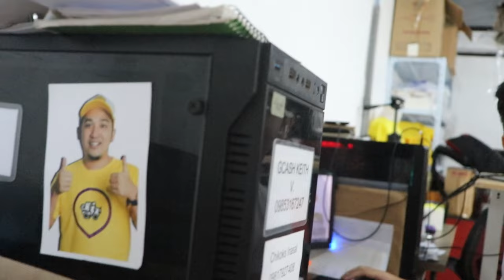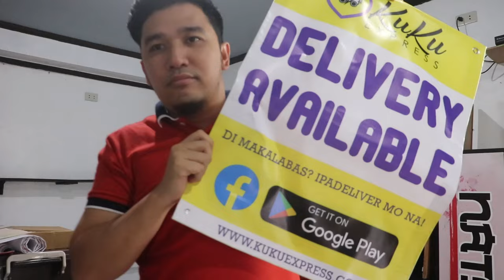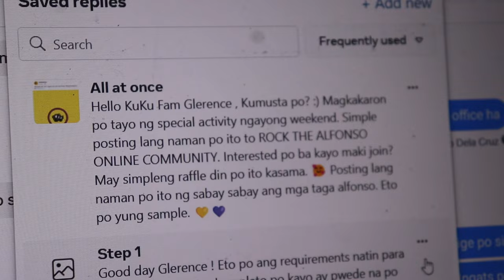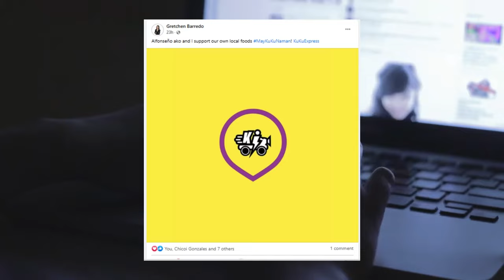100K Marketing Campaign ZERO Budget!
🚀 Watch Us Conquer: How we made a ₱100K worth of Marketing Campaign for FREE! 💰 Get ready to be blown away as we turn the marketing world upside down without spending a fortune. From strategy secrets to epic collaborations, witness the unbelievable unfold! Join the excitement. Best marketing in the philippines🔥🎉